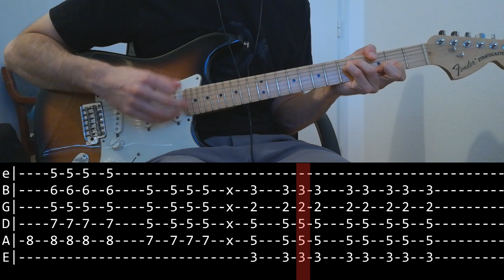John Frusciante - Tiny Dancer (slow + Play Along Tab)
There were a few requests for this song on my last video, but I wasn't sure if I want to do it because it's a very easy song. Then I realized that no one on the internet is playing that G chord right, so here it is :) I hope you'll like it